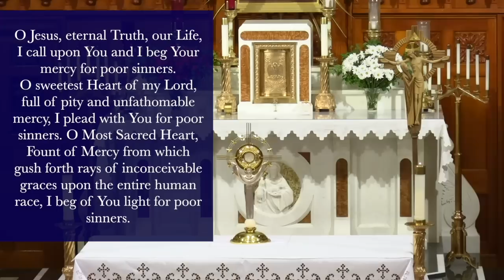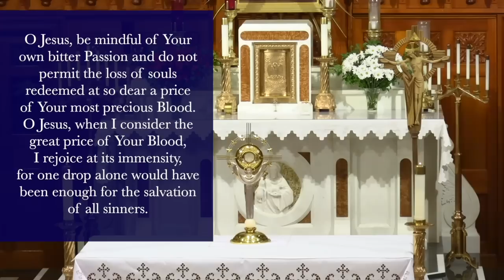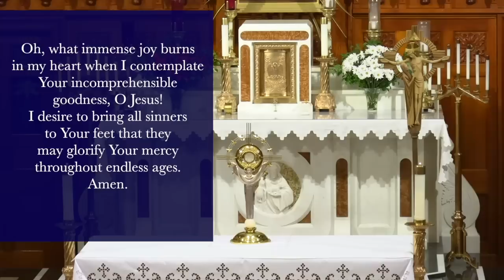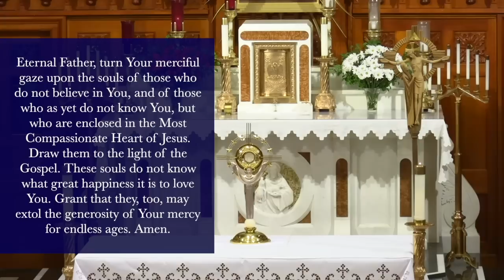Sat, June 3 - Chaplet of the Divine Mercy from the National Shrine